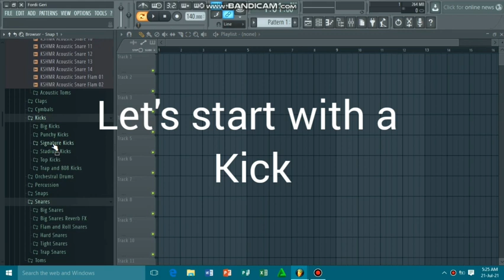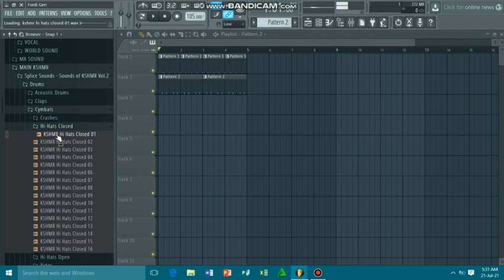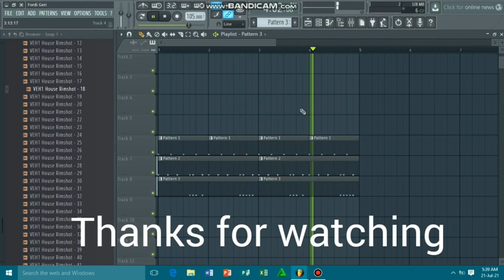How to make a simple SIREN percussion loop in flstudio (Siren Jam Drum loop)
This is a simple tutorial on how to make siren percussion loop or siren drum loop in Flstudio